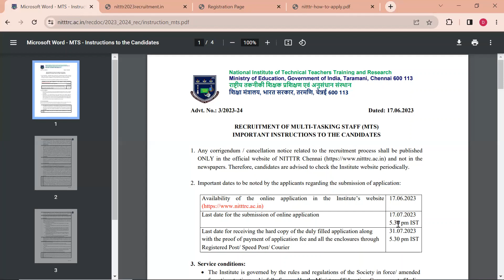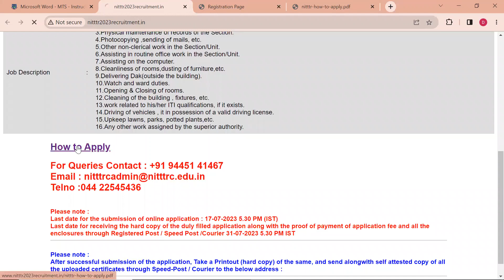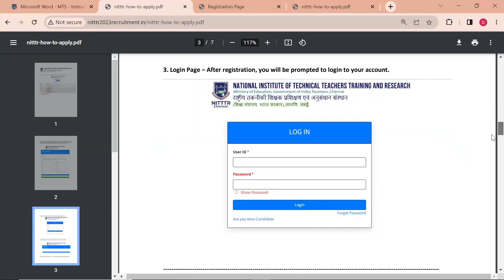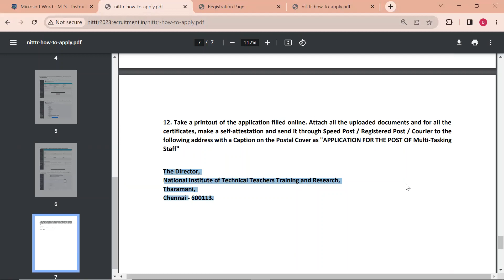10ஆம் வகுப்பிற்கு பின் அரசு வேலை/ nitttr 2023 recruitment/after 10th government job tamilnadu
- online apply சென்னை தேசிய தொழில்நுட்ப ஆசிரியர் பயற்சி மையத்தில் வேலை வாய்ப்பு / nitttr recruitment 2023 in tamil